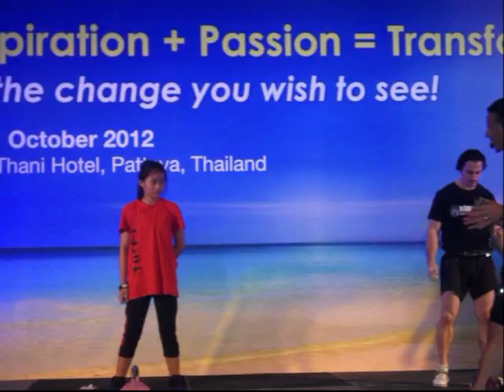My Kettlebell Journey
My Name is Santa, I'm 14 years old, my body weight is 47kgs and I'm a kettlebell lifter, this video is a compilation of picture and video since I start my first kettlebell lifting about 4 years ago when I was 10, and end by the time I achieve my CMS title, and it's not the end, when I grew up I wanna be like Ksenia Dedukhina. Thanks Uncle Steve Cotter for all the teaching, Sergey Merkulin my beloved coach and all my team mate at Kettlebell Indonesia